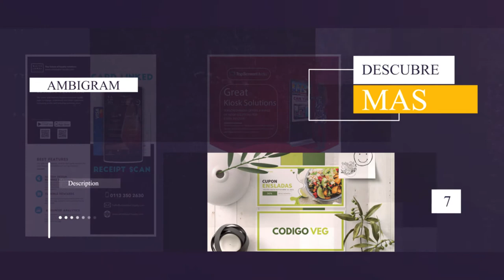GRAPHIC DESING - SHOWREEL-2021- AMBIGRAM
*Lentes:
Canon - Objetivo para cámara réflex (EF 50mm, F/1.8 STM)
Smartphone kit lense: Macro, Wide Angle, Tele & Fisheye

*Tripodes:
Minitripod: Miggo
Minitripod: Kit tripod
Travel Tripod: ESDDI Trípode 162cm Aleación de Aluminio para Cámara Reflex con Rótula de Bola 360

* Filtros:
K&F Concept® 58mm